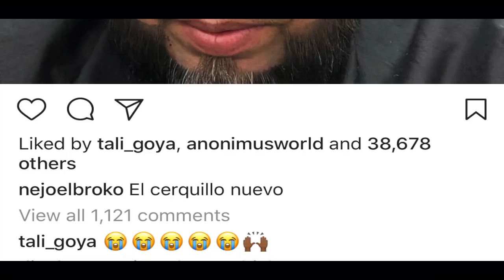Samurai Poeta Encontrado Muerto/Nicky Jam Firma Serie Updates Urbanos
Rapero colombiano Samurai Poeta, que había sido reportado desaparecido, su cuerpo fue hallado sin vida. Ñejo muestra su cerquillo nuevo, Nicky Jam grabara un serie. Sniper Sp Trabaja en su video junto a Ele A El dominio, Doggy suelta su nueva propuesta musical. Noticias del genero urbano, trap, reggaeton y hiphop en español.